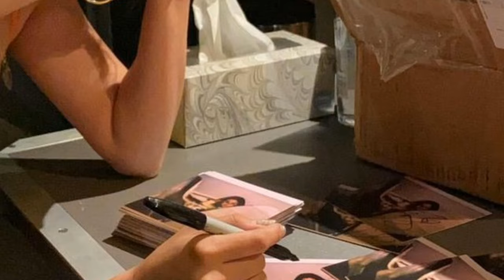BREAKING NEWS Selena Gomez And Justin Bieber's UNBELIEVABLE ENCOUNTER Left The Internet ABLAZE